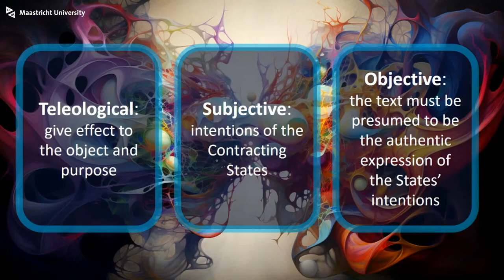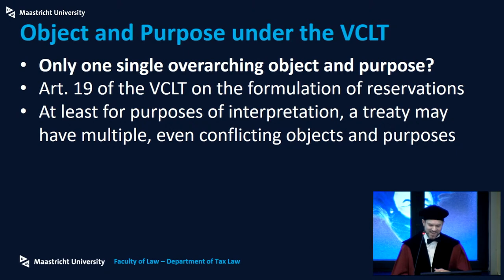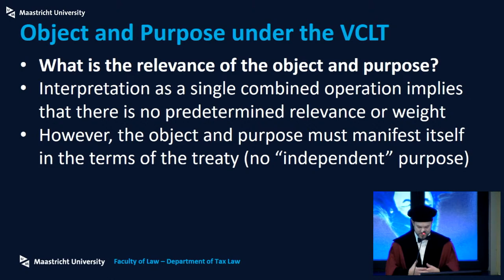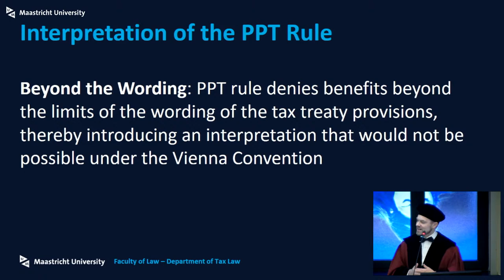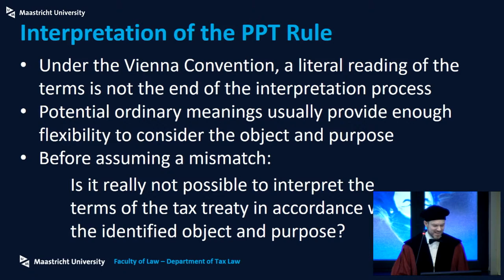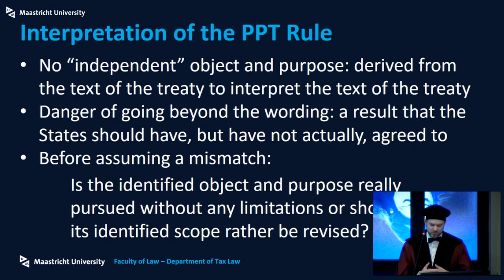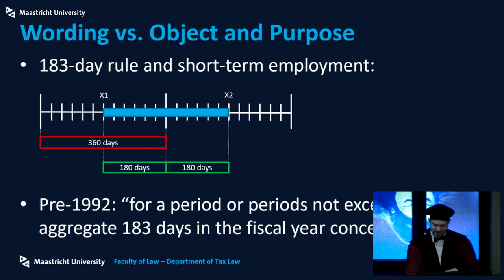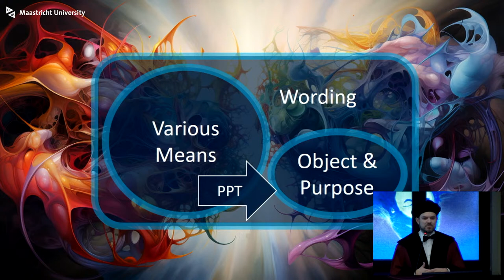Inaugural Lecture Prof. dr. Kasper Dziurdz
hoogleraar “Professor of International Tax Law”  in de Rechtsgeleerdheid zal aanvaarden.

De titel van de oratie is: “Object and Purpose in Tax Treaty Law – Importance and Limits”

We are delighted to announce that Dr. Kasper Dziurdz, recently appointed as Professor of International Tax Law, will deliver his inaugural lecture on Friday, 6th of October 2023.
The lecture will commence precisely at 14:00 at the Aula of Maastricht University, Minderbroedersberg, 4-6, Maastricht. Professor Dziurdź's talk is titled:
Object and Purpose in Tax Treaty Law - Importance and Limits
All interested parties are cordially invited to attend this academic event. The inaugural lecture can also be followed via a livestream.

While the object and purpose has been a relevant means of interpretation under the Vienna Convention on the Law of Treaties (1969) for a long time, since the introduction of the principal purposes test (PPT) rule as a result of the final report on BEPS Action 6 (2015), it has arguably become even more important for tax treaty law in recent years. The PPT rule refers to the object and purpose of the relevant tax treaty provisions. It may deny tax treaty benefits in cases where these benefits are not in accordance with that object and purpose. The inaugural lecture is going to address the role of the object and purpose under the Vienna Convention on the Law of Treaties (1969) and under the PPT rule. Is the PPT rule deviating from the established rules of interpretation to give preference to the object and purpose even beyond the wording?